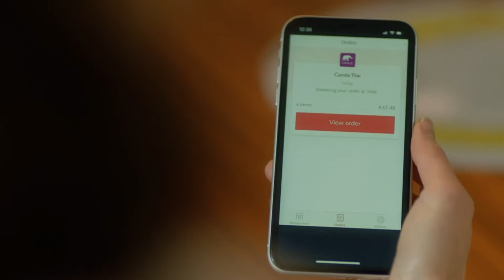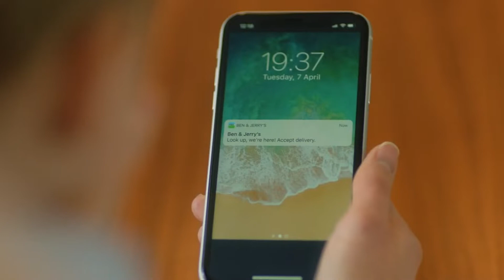Food Delivery Drone By MANNA